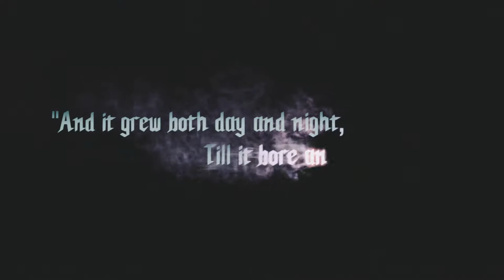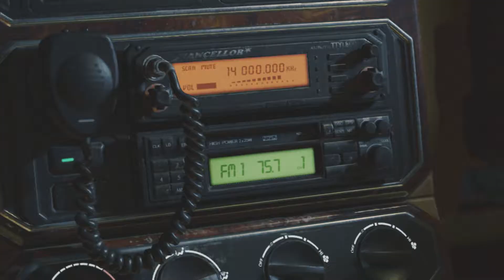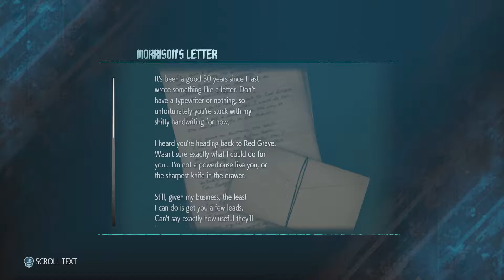Devil May Cry 5 PART1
-PC House: Cooler Master MasterBox Pro 5 RGB
-COOLERS: 3x RGB +1x FAN +Cooler Master MA410P
-System: Windows 10 PRO X64 ORIGINAL
-Motherboard: Gigabyte GAMING 3
-Processor: AMD Ryzen 5 1600X 6Core
-Graphics Card: NVIDIA GTX 1050 TI [4GB]
-Memory: DDR4 RAM Kingston (2400MHZ) [2x8GB]
-SSD: Samsung 860 EVO - 500GB
-Harddisk: NTFS - 500GB
-Portable HDD: KOLINK/WD GREEN - 2TB [3.0]
-Portable HDD: WD Elements - 1.5TB [3.0]
-Portable HDD: MAXELL - 1TB [3.0]
-Portable HDD: MAXTOR - 1TB [3.0]
-Portable HDD: Toshiba - 750GB [3.0]
-Portable HDD: Toshiba - 500GB [3.0]
-Sound Device: Cougar Immersa [JACK]
-Mouse: Logitech G502 PROTEUS CORE [12.000 DPI]
-Keyboard: Scorpion K6 / A4Tech Bloody B740A Silver
-Gamepad: XBOX 360 [USB]
-Display: LG - 1080p [22-Inch]
-Mouse Pad: A4 TECH Onslaught + SteelSeries QcK MASS ProGAMING [2x]